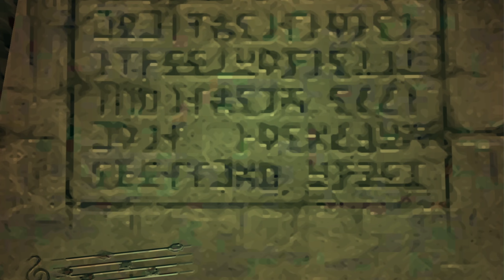THE LEGEND OF ZELDA: OCARINA OF TIME 3D 🕒 #07: Super Feen!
«THE LEGEND OF ZELDA: OCARINA OF TIME 3D»

Link begibt sich auf eine legendäre Reise durch die Zeit, um Ganondorf, den König der Gerudo-Diebe, aufzuhalten, der sich auf der Suche nach dem Triforce befindet – einem heiligen Relikt, das seinem Träger ultimative Macht verleiht.

Titel: The Legend of Zelda: Ocarina of Time 3D
Entwickler: Nintendo, Grezzo
Publisher: Nintendo